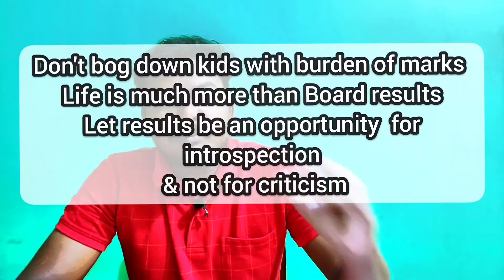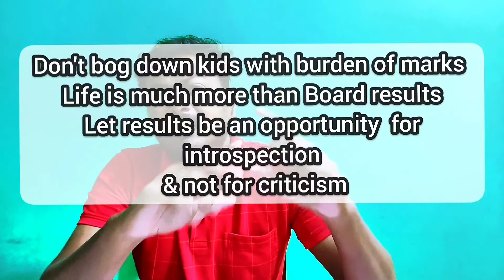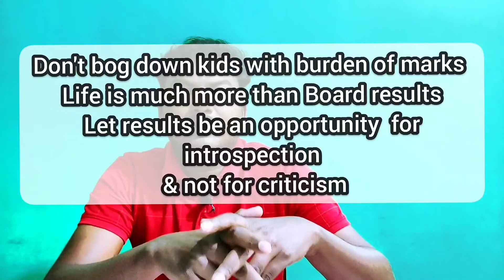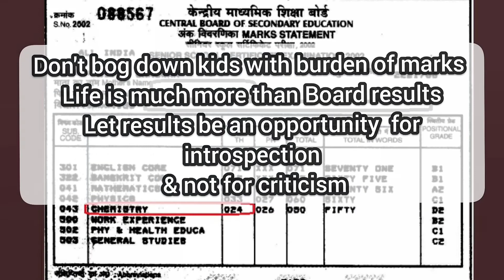12th Just Pass IAS ஆவது எப்படி?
IAS தேர்வில் வெற்றி பெற 16 வழிகள்